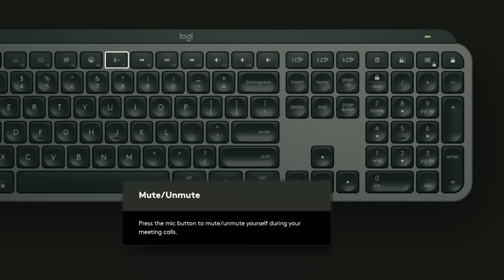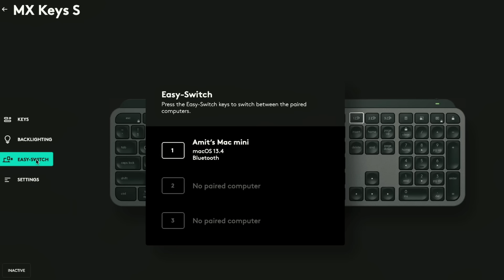Logitech MX Keys Unboxing & Review - ₹22945 Combo with Ergo, MX Master 3S 8K DPI, Track on Glass!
Check Price & Buy

This Bundle in my hands is one of my most favourite set of computer accessories and that's because this is the Logitech's MX Keys series product. If you are looking for a professional keyboard & mouse this is something I recommend and this is based on my personal experience and if you have watched my Weekly Amazon Live Session or the Live Youtube videos you would have noticed that I might have been using this mouse which is the MX Master 3 and now I have an upgrade to it which is the 3S.

Before we Unbox, First of all this is probably the first time I see a raw packing but then its good that the recycled packaging is good for the environment because after removing the products we anyway would throw away these boxes. Let's first of all Unbox these products and take a look at the same. Within the MX Master 3S Box there is just the cable and this mouse that comes with some amazing options.

Within the MX Keys box we have the Type-C Cable to charge it when needed along with this full fledged keyboard that looks quite beautiful and might make sure that all the dust in the future won't be visible. In terms of the design the keyboard has a very interesting button design where you would find a groove within which the fingers rest and you can punch the keys easily.

The keyboard offers you with smarter backlight option where you can work with it even when sitting in a low light area and there are some keyboard shortcuts that can help you save time. First of all lets install the required software which is the Options +, that has some interesting options.

Mute / unMute Button - Press this and make your calls go Unmute and you don't have to search for the MUTE button on the apps, actually something very useful.

Backlighting - The keyboard automatically senses and the room's lightning condition and enables the backlights but you can manually adjust the same using these two buttons

On the Top right you have the Low Battery Notification option that depending on the battery that goes below 10% you will get a Red blinking light.

Let's talk about the Easy-Switch option, where you can use the same keyboard with 3 different devices while in my case I can connect with my MBA, Mac mini and also the iPad.

Smart Actions - An interesting feature where you can skip the repetitive tasks by automating them. Example press the Lock Key and it will open any app that you have configured so basically a smart action with triggers so you save time.

Nonetheless, when I started typing on this keyboard, it was an amazing experience because it was smooth and the type speeds kept getting better with less mistakes clearly hinting that this is one keyboard now I cannot stop using.

Now lets look at this Mouse - It's an updated version of the MX Master 3 that I have been using and this comes with a bunch of options starting off with an option at the bottom to connect it to 3 devices at the same time and switch them easily. In addition to the usual left-click and right-click, there are two configurable buttons on the side along with a side scroll wheel for moving left and right on web pages, and a button on the base that can be assigned to a gesture.

The Best part is that we can use this mouse over multiple computers and this works by just arranging those computers while as a verdict I can say that this is the Best Combo for Professionals who wish to get  a keyboard & mouse for working day & night on it.